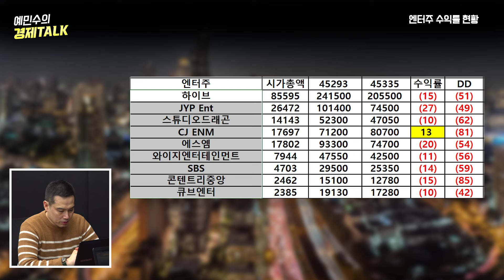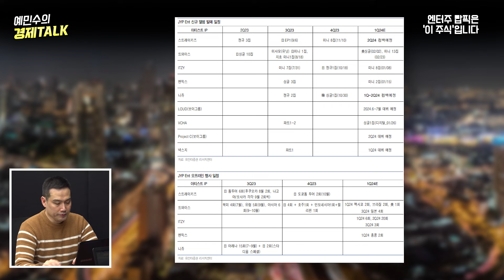싸도 너무 싸진 '이 주식', 앞으로 계속 성장할 겁니다 (김지훈 대표) [예민수의 경제TALK]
00:34 엔터주 수익률 현황
02:31 엔터주 최근 업황은?
09:43 엔터주 탑픽은 '이 주식'입니다